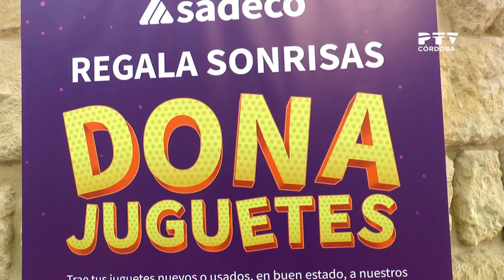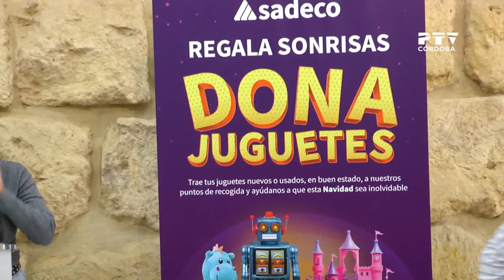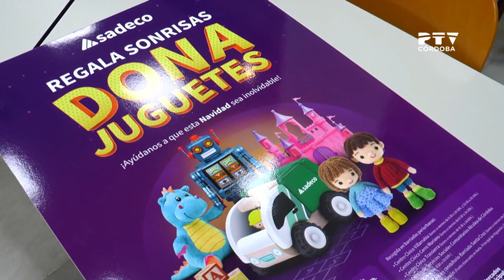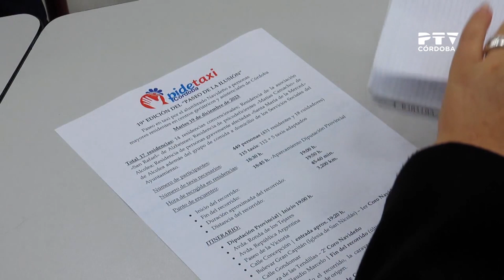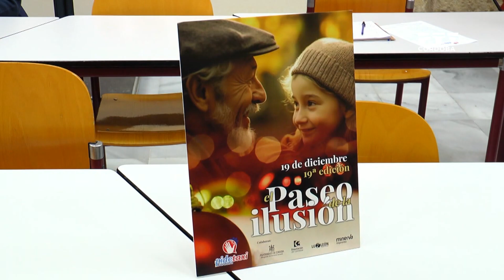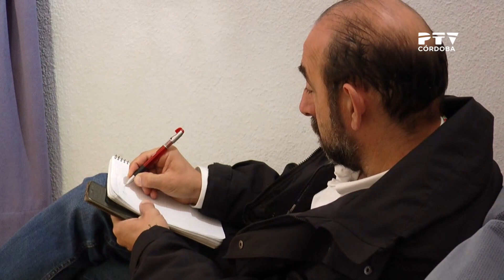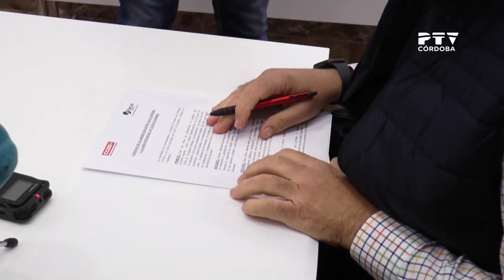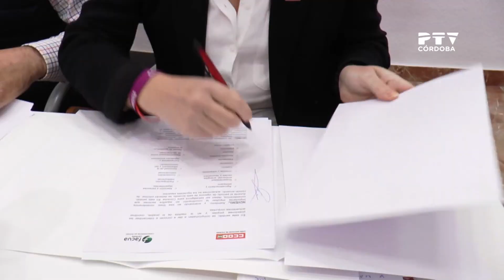Edición 1 PTV Noticias 🗞️📰 | Martes, 12 de diciembre de 2023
📺| Edición 1 PTV Noticias 🗞️. Presentado por @rauldiazmedina